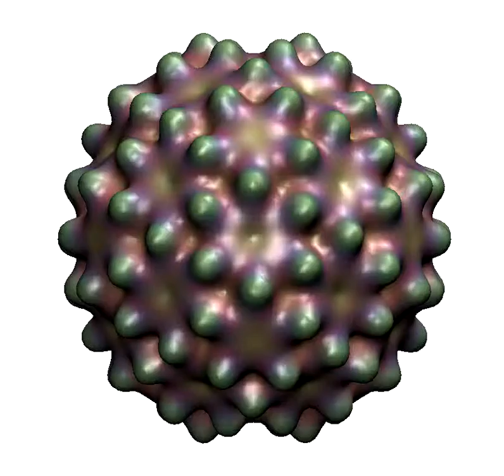Human Hepatitis B Virus, empty T4 Capsid